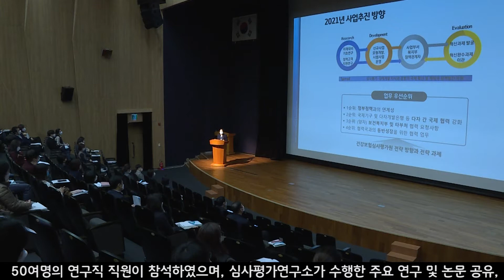[심평뉴스] 심사평가연구소 1월 연구세미나 개최 20210126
건강보험심사평가원은 1월 26일, 원주 본원 대강당에서 심사평가연구소 1월 연구세미나를 개최했습니다.

이번 세미나는 김선민 심사평가원장, 이진용 연구소장 등 50여명의 연구직 직원이 참석하였으며,
심사평가연구소가 수행한 주요 연구 및 논문 공유, 우수논문 발표와 연구 과제 진도보고 순으로 진행 되었습니다.

이진용 심사평가연구소장은 "일과 연구, 논문과 성과가 골고루 균형을 이룰 수 있도록 소통하고, 능력을 펼칠 수 있도록 지원하겠다"고 밝혔습니다.